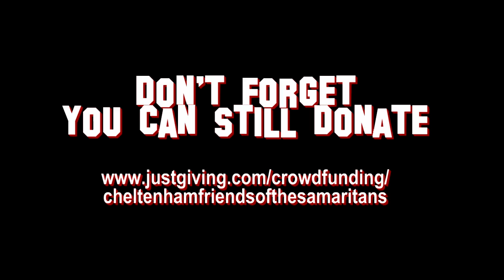22. Joy Amy set 2 for broadcast